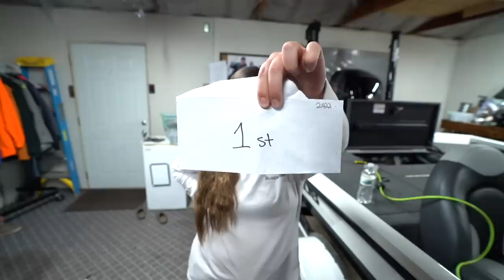BEACHED MY BOAT in Fishing Tournament! (Local Derby)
TOURNEY TUESDAY Week 5 WELCOME TO THE JUNGLE!

FISHING RODS ARE HERE!
~My Signature Series Rod (Dobyns Rods)~

Support Fish Gods!

  NEW RODS ARE HERE!